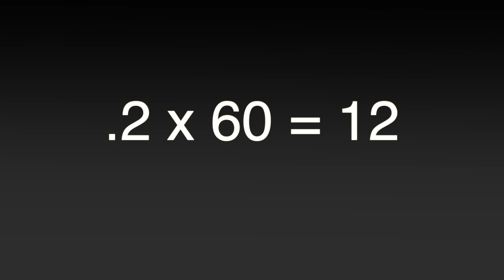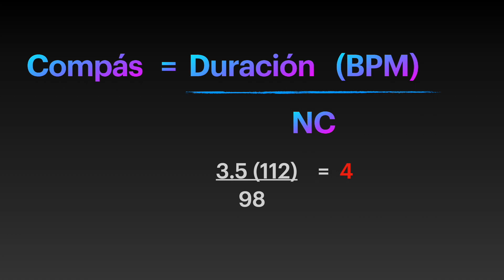Escribe música con precisión!!!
Estas fórmulas te ayudarán con la duración, tempo y compases para un fragmento musical que requiere precisión.

También agradecimiento a David Cortés y a Manuel Hernández por su colaboración.